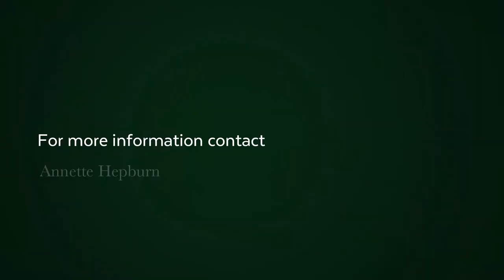3 bedroom apartment for sale in Clifton | Pam Golding Properties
Spectacular front facing apartment at the water's edge with large living areas leading on to a wrap-around entertainment terrace. Beautiful entrance hall, with well appointed reception rooms, guest cloakroom and modern open plan kitchen. Easy flow from the living areas, with fold-away sliding doors to a front terrace with uninterrupted views of all four Clifton beaches and the Twelve Apostle mountains, bringing the outside in and creating a calm and serene atmosphere. Gorgeous light-blue and grey interiors complementing the ocean outside. Large master suite with beautiful private lounge, leading on to its own private terrace. Two additional bedrooms, both en-suite, leading to a side terrace. Two secure parking bays. 24hr security. Direct access to Moses Beach.